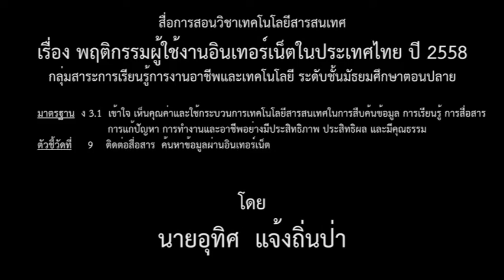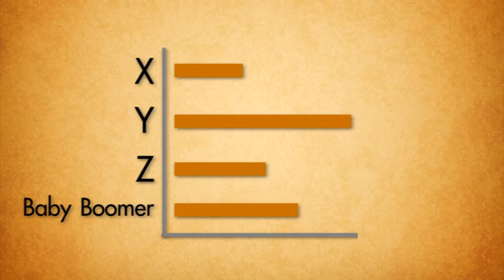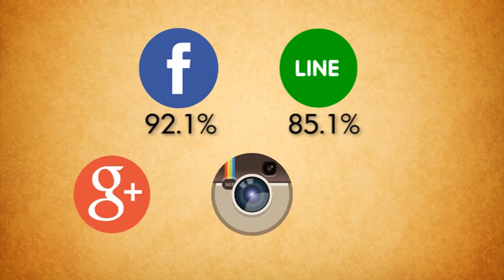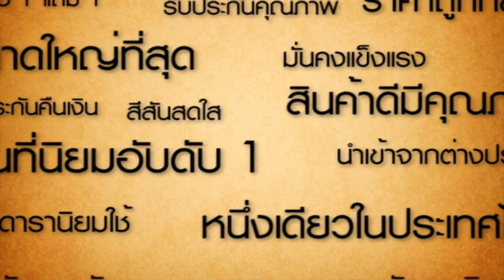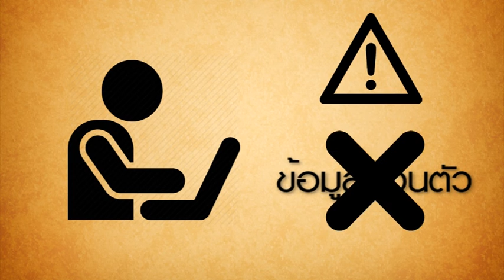พฤติกรรมผู้ใช้งานอินเทอร์เน็ตในประเทศไทย ปี 2558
สื่อการสอนวิชาเทคโนโลยีสารสนเทศ เรื่อง พฤติกรรมผู้ใช้งานอินเทอร์เน็ตในประเทศไทย ปี 2558 กลุ่มสาระการเรียนรู้การงานอาชีพและเทคโนโลยี ระดับชั้นมัธยมศึกษาตอนปลาย